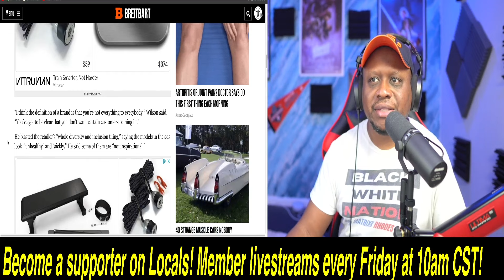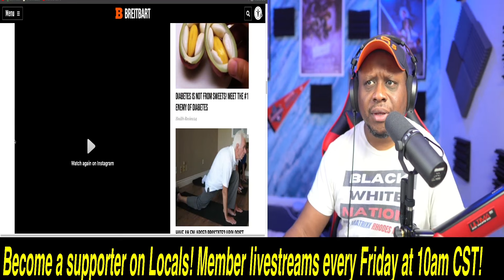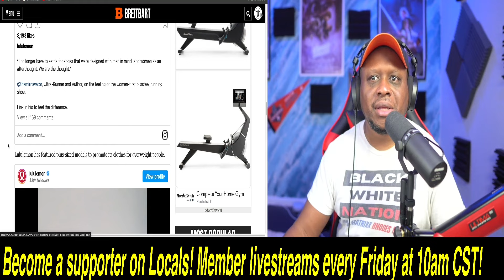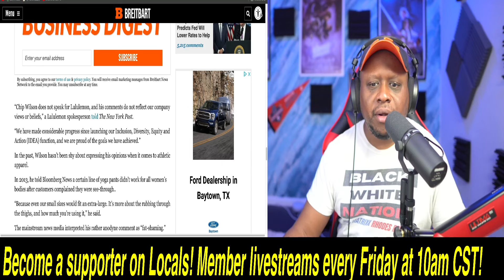Lululemon founder SLAMS company for going WOKE with DEI! DESTROYS Obese models as UNHEALTHY!